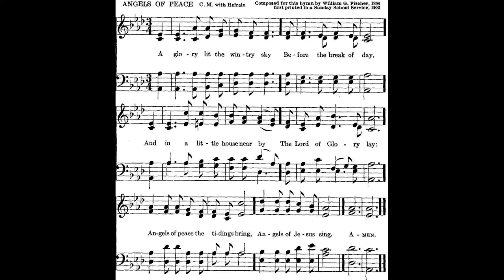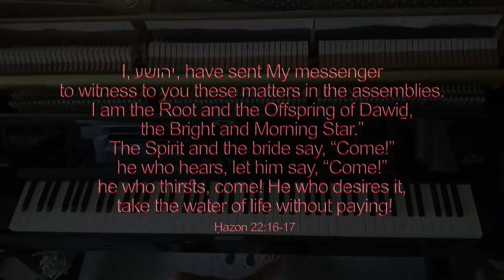The Lord Of Glory a glory lit, William G. Fischer (Angels Of Peace)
LYICS BELOW
Time Heals Unlike Us and Space Walks With Me are both streaming everywhere!

♫ The Lord Of Glory
Words: Louis F. Benson
VERSE 1. A Glory lit the wintry sky
    Before the break of day,
And in a little house near by
    The Lord of Glory lay:
        Angels of peace the tidings bring,
        Angels of Jesus sing.

2. Our common ways with anxious feet
    The Lord of Glory trod,
But met not one in lane or street
    That knew the Son of God:
        Angels of peace their greetings bring,
        Angels that may not sing.

3. "I come to bring the weary rest,"
    The Lord of Glory said,
Yet found no place to east or west
    Where He might lay His head:
        Angels of peace above Him still,
        Angels await His will.

4. And when they led Him forth to die,
    Around His cross of shame
The men He came to save stood by
    And mocked their Saviour's Name:
        Angels of peace their stations keep,
        Angels of sorrow weep.

5. O Son of Man whom angels know!
    O heart of man, how cold,
How dull to see, to praise how slow,
    Now as in days of old!
        Angels of peace their hymns upraise,
        Angela of glory praise.